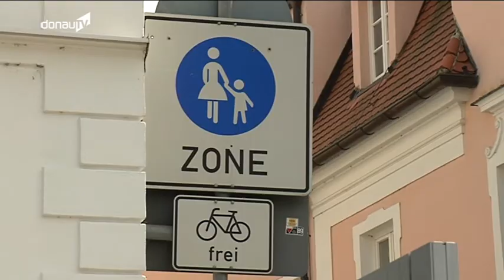Autos verboten - JU fordert verkehrsberuhigte Zone in Deggendorfer Innenstadt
Die große Lärmbelästigung an den Wochenenden im Zentrum Deggendorfs war einer der Hauptgründe die Sperrzeit zu verlängern. Die Mehrheit der Stadträte sah es als untragbar für die Anwohner durch den Radau auf ihre Nachtruhe verzichten zu müssen. Damit die Bewohner des Stadtplatzes in Zukunft am Wochenende noch mehr Ruhe haben, reichte die Junge Union Deggendorf einen Antrag ein. Ein Antrag, der vielleicht auch ein Kompromiss für die strenge Sperrzeitregelung sein könnte.